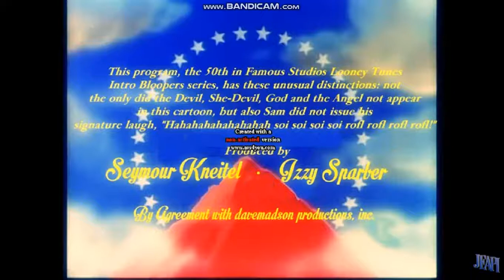Looney Tunes Intro Bloopers 50: Golden Gaffes (or Sam the Control Freak)(1954) - titles and ending